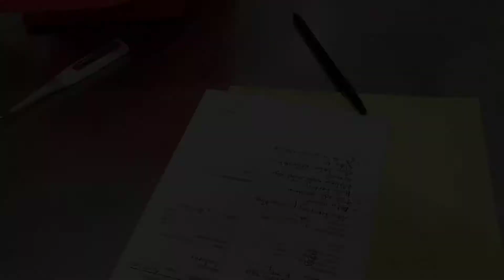Vlog ke dokter hewan mengobati anak kucing scabies